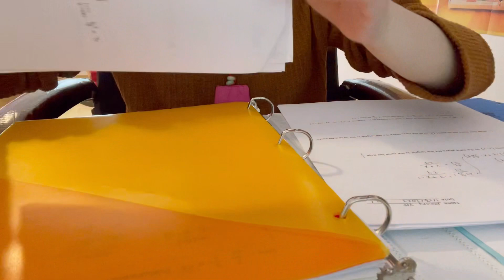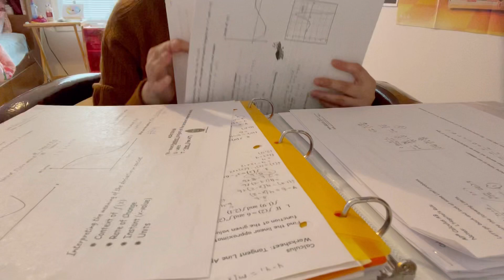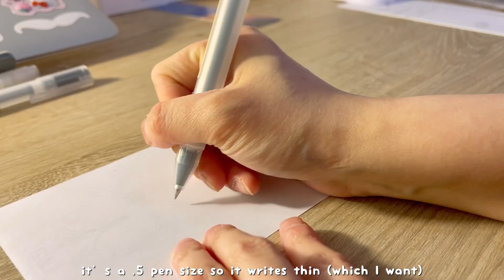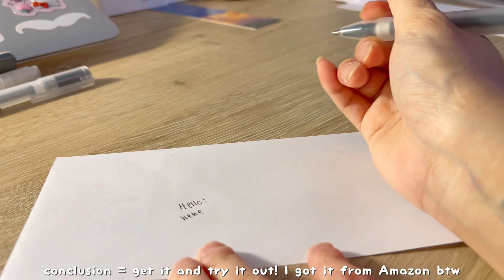Study Vlog || organizing my binder 📕 , new keyboard, new pens ✒️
This week I reorganized my binder since it was getting too messy and heavy. Which held a lot of my math materials. I studied for my math topic this week. I also unboxed my new keyboard and new pens!